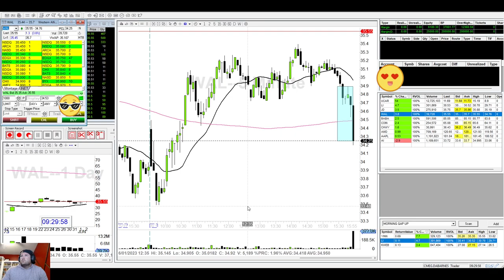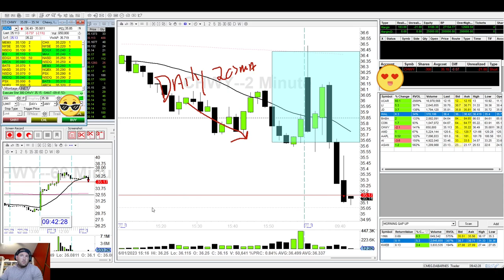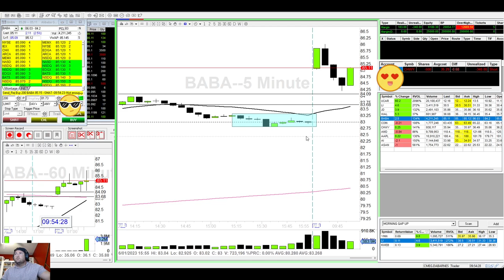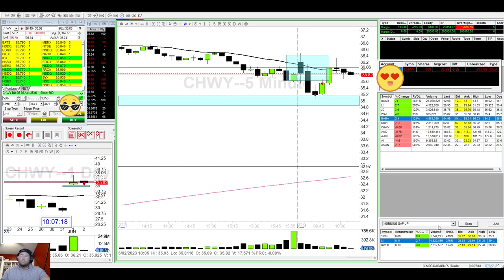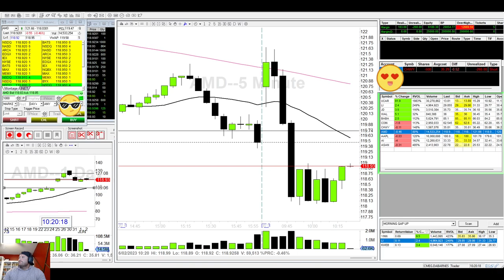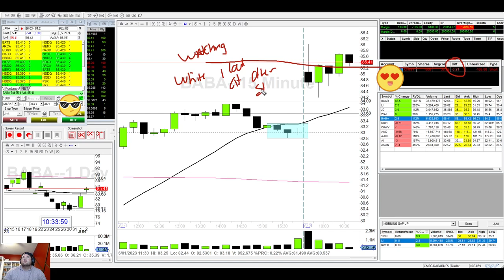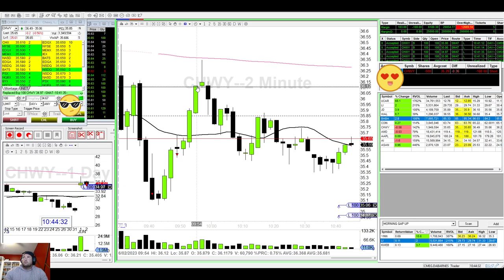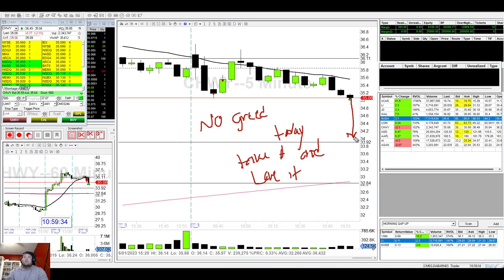LONG LI SHORT ON CHWY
LI WAS A FAST CLEAN IN AND OUT. ON CHWY I JUMPED IN ON A SHORT WAY TOO FAR FROM MY RESIST AREAS AND ALMOST PAYED THE PRICE FOR IT. MADE THE SAME MISTAKE ON AMD THE OTHER DAY AS WELL. GOING TO PRACTICE WAITING A LIL LONGER FOR THE PRICE TO GATHER CLOSER TO MY S OR R AREAS.